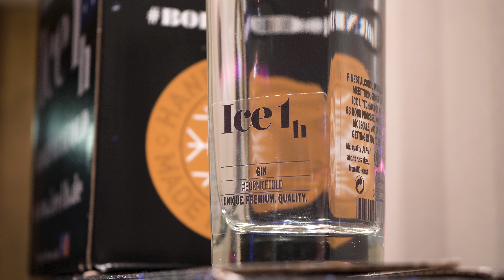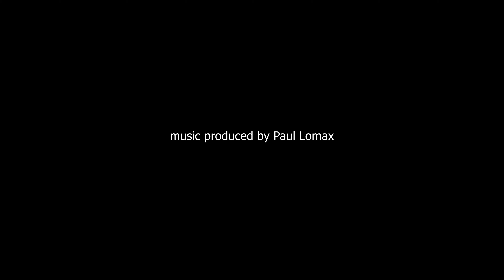Image Video- After Work Party im Favor Hotel -Pur Group Int 2019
Marcel Burian

Lädt ein zur nächsten AfterWork-PartyGenießen Sie einen Abend bei entspannter Atmosphäre und ausgewählter Gesellschaft. Wir freuen uns auf unsere Gäste: Investoren, Privatiers, Models, Ärzten, Schauspielern und Sängern. Knüpfen Sie neue Kontakte und erleben Sie einen ausgelassenen Abend mit vielen Highlights.DJ | LiveMusik | Special´sSpecial Guest´s- Spaghetti & Stars- George PavelIm Hotel Favor Dusseldorf am Breuninger Platz, am 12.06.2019 ab 18:00 UhrVerpassen Sie nicht die Gelegenheit, sich einen Welcome-Cocktail von einer unserer brasilianischen Schönheiten servieren zu lassen. Speisen und Getränke werden nach Verbrauch berechnet.Reservierung unter: dank an unsere Sponsoren:Vodka & Gin Ice 1h Endless - Uplifting Drinks Bolten BrauereiHotel Favor Dusseldorf und viele mehr.